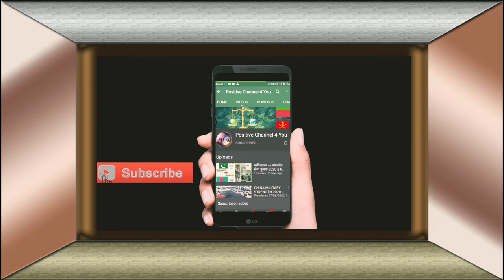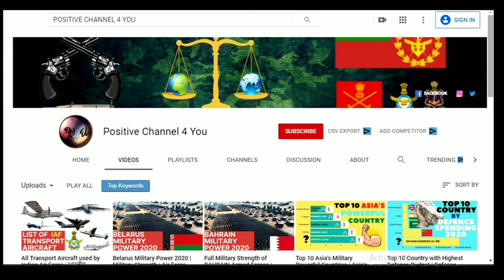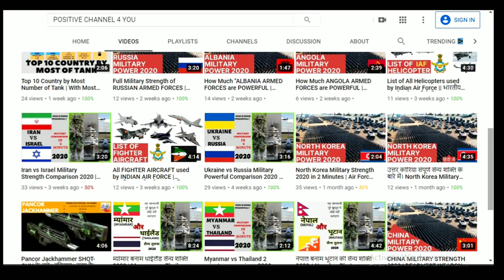What is Corvette ? List of Corvette in Indian Navy | कार्वेट क्या है? नौसेना में कितने कार्वेट है?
जय महाकाल 🙏
                दोस्तों भारतीय नौसेना में 'कार्वेट जहाज' 'Corvette Ship' की अलग पेहचान है। और आज के इस वीडियो में हम जानेंगे की आखिर 'कार्वेट जहाज' होते क्या है। और भारतीय नौसेना के अलग अलग क्लास में । जैसे - अभय। कोरा। खुकरी। वीर और कर्मोटा क्लास में कुल कितने 'कार्वेट जहाज' अभी के समय शामिल है।

Friends,
'Corvette Ship' in the Indian Navy, Corvette Ship has different identity. And in today's video, we will know what the 'corvette ships' are or 'What is Corvette'.  And in different classes of Indian Navy.  Like - Abhay, Kora, Khukri,  Veer and Karmota Class, How many Corvette Vessel currently available in INDIAN NAVY.
KARMOTA CLASS :-
INS KARMOTA
INS KADMAT
INS KITTAN
INS KAVARATI

KORA CLASS :-
INS KORA
INS KIRCH
INS KULISH
INS KARMUK

KHUKRI CLASS :-
INS KHUKRI
INS KUTHAR
INS KIRPAN
INS KHANJAR

VEER CLASS :-
INS NISHANK
INS VIBHUTI
INS VIPUL
INS VINASH
INS VIDYUT
INS NASHAK
INS PRABAL
INS PRAYALA

ABHAY CLASS :-
INS ABHAY
INS AJAY
INS AKSHAY

समर्थन लिंक। Supporting Link

◆ इंस्टाग्राम । Instagram

◆ फेसबुक । Facebook

◆ डेलीमोशन । Dailymotion

◆ शेयरचैट । Sharechat

● भारतीय वायुसेना के सभी विमान वाहक जहाज के बारे में। Transportation Aircraft of INDIAN AIR FORCE

● भारतीय वायुसेना के " फाइटर और कॉम्बैट एयरक्राफ्ट " के बारें में।।
All about INDIAN AIR FORCE " FIGHTER & COMBAT AIR CRAFT "

*** Corvette ***
10 Fastest Naval Corvettes in the World (2020)
naval corvettes
corvettes
small warships
warships corvette
fastest corvettes in the world
most powerful corvettes
top 10 corvettes
military
navy
russian corvettes
10 Fastest Naval Corvettes in the World (2020)
naval corvettes
corvettes
fastest corvettes
most powerful corvettes
corvette
warship
navy
what is a corvette
what are corvettes
corvettes
naval power
top 10 corvettes
military
navy